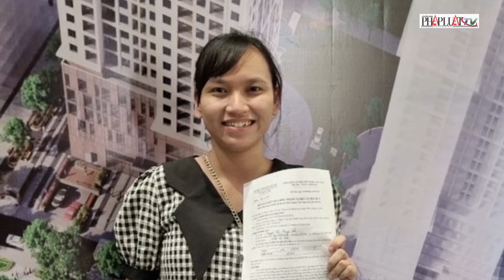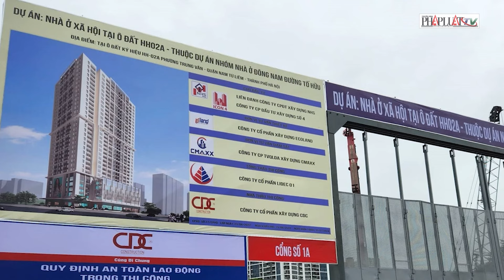Thu nhập dưới 15 triệu đồng/tháng mới được mua nhà ở xã hội - PLO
PLO | Vợ chồng phải có tổng thu nhập hàng tháng thực nhận không quá 30 triệu đồng mới được mua nhà ở xã hội. Chính phủ vừa ban hành Nghị định số 100/2024 quy định chi tiết một số điều của Luật Nhà ở về phát triển và quản lý nhà ở xã hội. Nghị định quy định chi tiết về điều kiện thu nhập, về nhà ở đối với các trường hợp đủ điều kiện mua nhà ở xã hội.